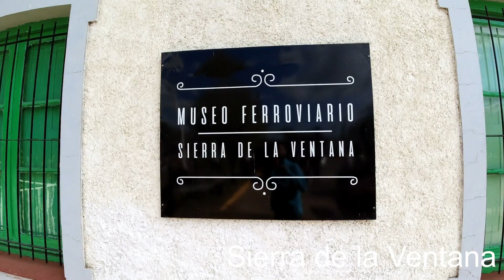Sierra de la Ventana -lo mas alto de Bs As- oct 2021